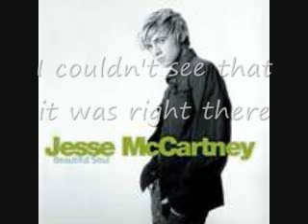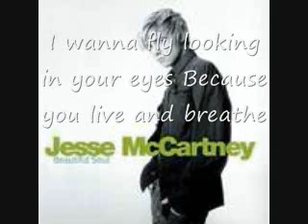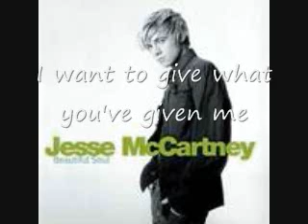Jesse McCartney-Because you live with lyrics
I loved him and this song so much when I was younger and felt like sharing. I am not going to stand for any rude comments so just keep them to your self or share them with somebody that want's to hear them.